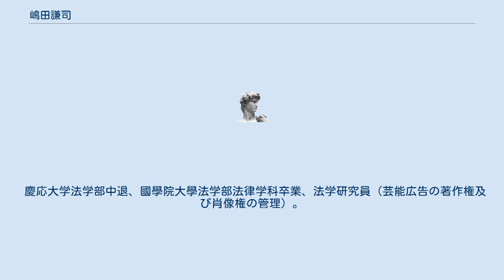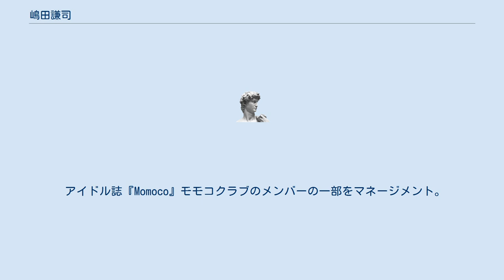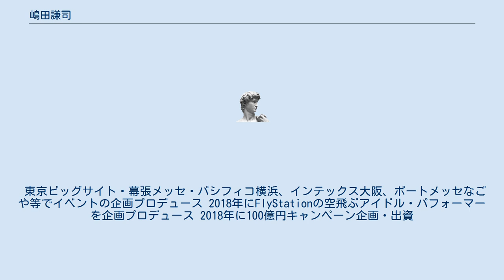嶋田謙司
嶋田 謙司（しまだ けんじ、1963年5月5日 - ）は、日本の実業家、テレビ・イベント・CMの企画構成作家、プロデューサー、芸能プロモーターである。
 テレビ電話芸能オーディションシステム開発者、ジャパンパーソナルファィル開発者。
 1980年代『お笑いスター誕生?』（日本テレビ）初代グランプリのＢ＆Ｂ（島田洋七）の芸能マネージメントをはじめ数多くの芸能人(アイドル・タレント・俳優＆女優・歌手・モデル)に携わる。
 ファッション誌ではViVi（講談社）・JJ（光文社）・CanCam（小学館）・nonno（集英社）などにJJ山本誉子・Seventeen加藤幸子など専属モデルをはじめ数多くのモデルをマネージメントする。
 フジテレビ『オールナイトフジ』のオールナイターズの女子大生やMC梶原真理子、『夕やけニャンニャン 』おニャン子クラブのメンバーの鈴木和歌子ほか3名のマネージメントをしていた。
 SMAPが出演していたテレビ朝日『アイドル共和国』の桜っ子クラブの一部をマネージメント。
 アイドル誌『Momoco』モモコクラブのメンバーの一部をマネージメント。
 1994年ビスコ株式会社に協力して、「近未来通信網実験協議会」ＮＴＴキャプテンシステムテレビ電話を利用した遠隔サービス、広告・芸能の企画開発を立案する。
 1995年ネット・PC通信・電話・FAXによる情報提供サービスを開始（写真静止画像・音声を含む個人情報データベースシステムを複合伝送装置と連動させたビスコ（株）と芸能モデルシステムのマーケティングをする。
 1999年ＣＴＩシステム（自然画像伝送端末でインターネット網･キャプテン網より､パソコン･電話･ファックスに同一情報を伝送) 芸能に関して、テレビ放送作家の景山民夫の協力のもと芸能オーディションでデビュースカウトシステムのJPF情報局ジャパンパーソナルファィル開発する。 テレビ電話の歴史において、2001年8月 スクールアイドルを探せ！ビジュアルホンPHS＆テレビ電話会議システム NTTフェニックス通信網株式会社、2001年8月 デジタル･イメージキャラクターオーディション　NTTドコモより通信機器キャメッセプチ・エッギィを使用、2002年8月 業界初 新未来テレビ電話オーディション　月刊芸能情報誌で全国公募（テレビ電話＝NTTドコモFOMA P2101Vを使用）など数多くの人材発掘とした企画を月刊De☆View・月刊オーディション・テレビ番組等で公表した。
 2003年 NHK朝の連続ドラマ小説『てるてる家族』に自社の女優を出演させる。
 社会貢献できる人材育成で、有料職業紹介業（ファッションモデル・CMモデルなど）、IT系（システム・インフラ・デザイナー等）で一般派遣業の責任者として活躍。
 東京ビッグサイト・幕張メッセ・パシフィコ横浜、インテックス大阪、ポートメッセなごや等でイベントの企画プロデュース 2018年にFlyStationの空飛ぶアイドル・パフォーマーを企画プロデュース 2018年に100億円キャンペーン企画・出資